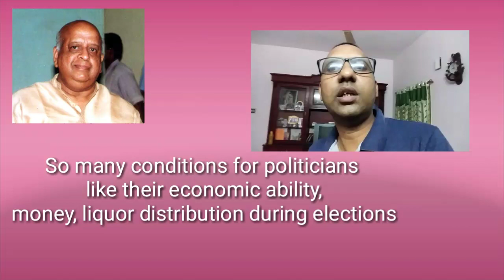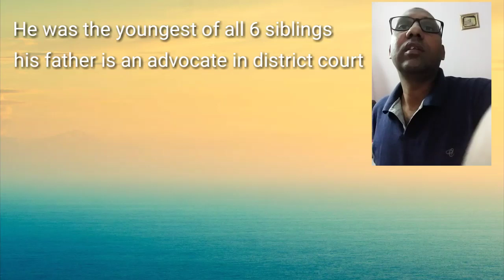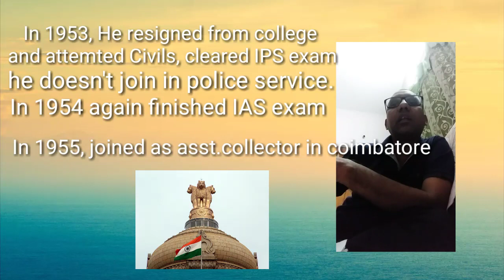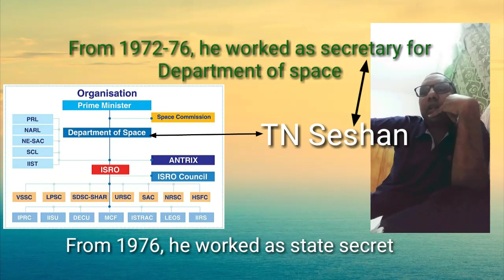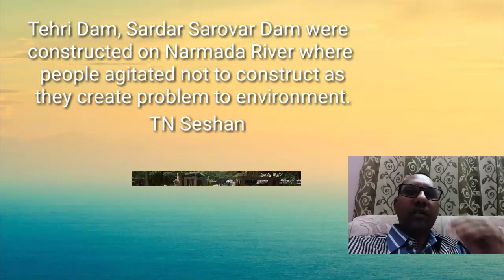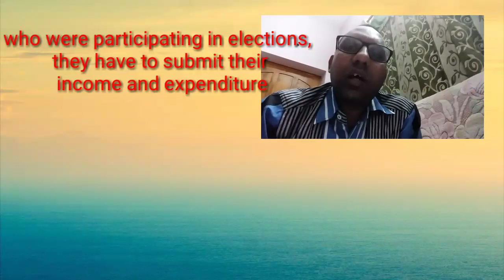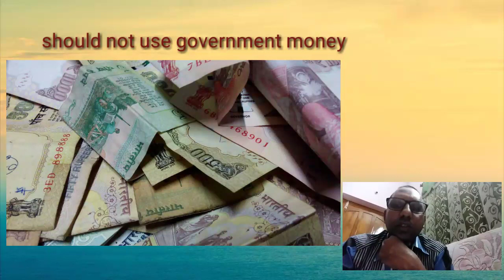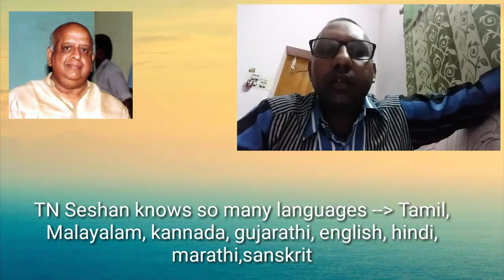Biography of TN Seshan (election Reformer, 10th cheif election commisioner)|KBKS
TN Seshan full name is Tirunella narayana Iyer Seshan. He is an IAS officer born in present Kerala died in 2019 in chennai. He worked in various positions as head of institutions and finally gained Raman Magasaysay award.
some images from commons.wikimedia, youthki awaaz,indiatoday.